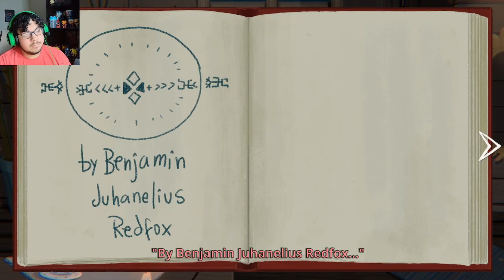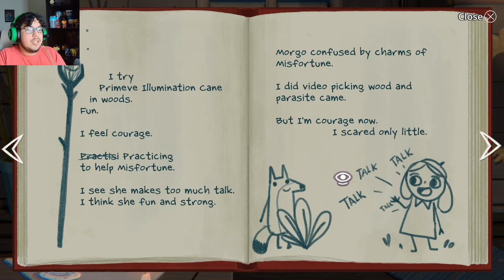What Is This Place? Little Misfortune Part 3 (END)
Time for sad homie hours.